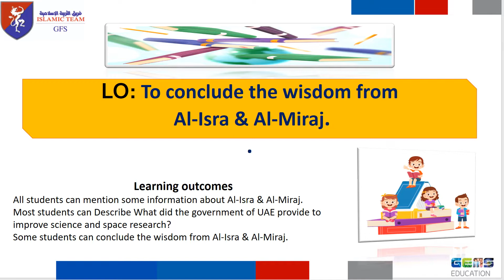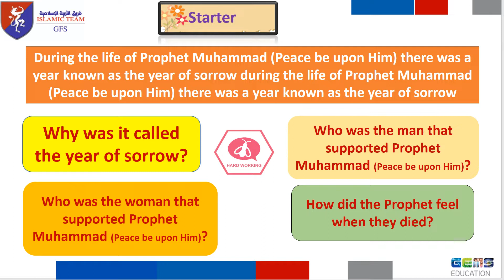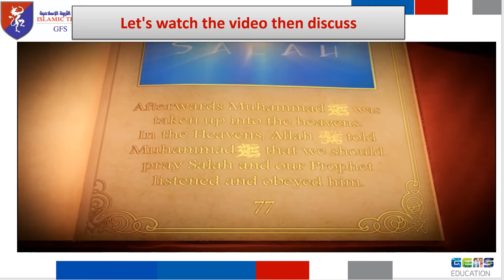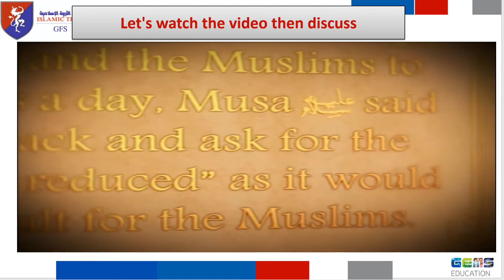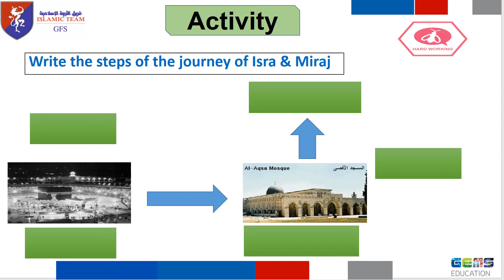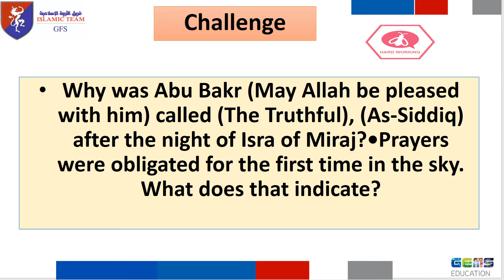T2 Week 9 Lesson 1 ISLAMIC B Al Isra wa Al Miraj